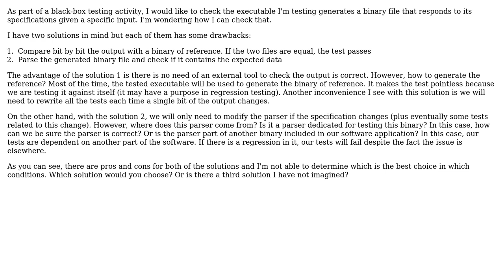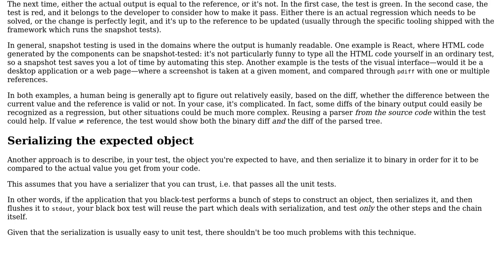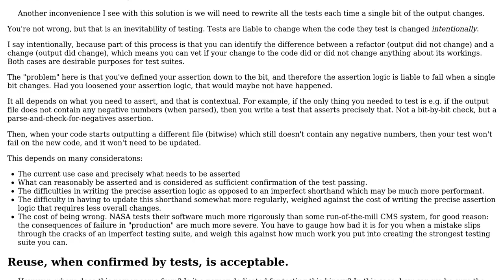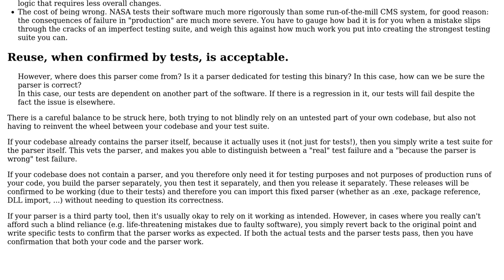Software Engineering: How to check the output of a program in black-box testing? (2 Solutions!!)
Software Engineering: How to check the output of a program in black-box testing?

With thanks & praise to God, and with thanks to the many people who have made this project possible! | Content (except music & images) licensed under CC BY-SA | Music | Images & others | With thanks to user Pierre user Flater user Arseni Mourzenko and the Stack Exchange Network Trademarks are property of their respective owners. You are responsible for your own actions.